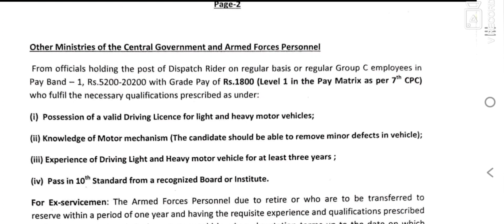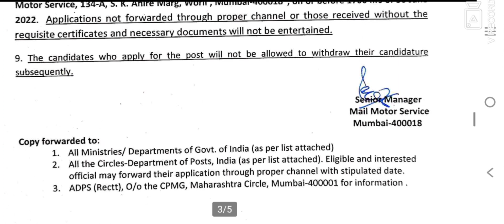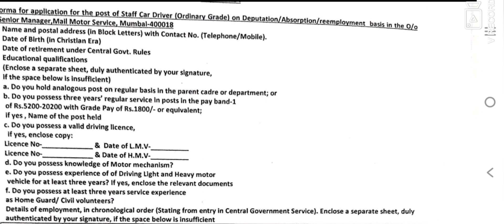India Post Recruitment..New notification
gds2022live demo
GDS application process